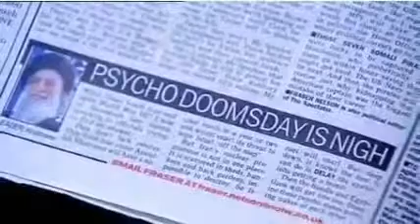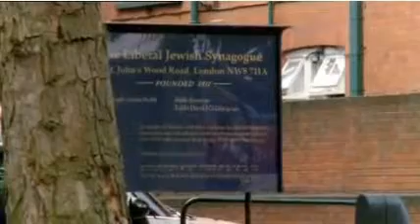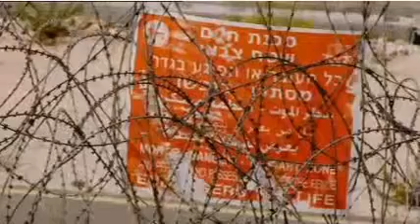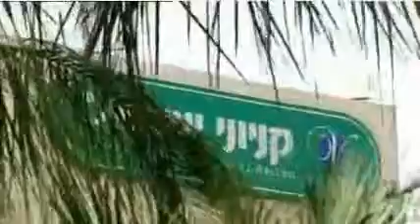Inside Britains Israel Lobby 3 of 5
America Australia Austria Britain Croatia Czech Danish England Finnish Flemish France Germany Hungary Irish Italy Lithuania Latvia Netherlands Norwegian Poland Portuguese Russia Slovakia Slovenian South Africa Spain Sweden Switzerland Ukraine Wallonia